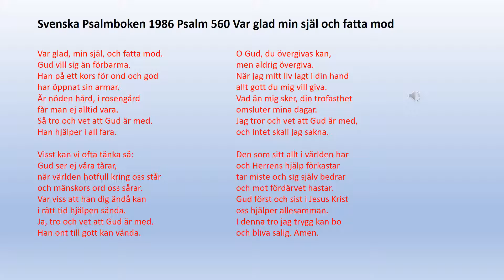Psalm 560 Var glad min själ och fatta mod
Var glad, min själ, och fatta mod.
Gud vill sig än förbarma.
Han på ett kors för ond och god
har öppnat sin armar.
Är nöden hård, i rosengård
får man ej alltid vara.
Så tro och vet att Gud är med.
Han hjälper i all fara.

Visst kan vi ofta tänka så:
Gud ser ej våra tårar,
när världen hotfull kring oss står
och mänskors ord oss sårar.
Var viss att han dig ändå kan
i rätt tid hjälpen sända.
Ja, tro och vet att Gud är med.
Han ont till gott kan vända.

O Gud, du övergivas kan,
men aldrig övergiva.
När jag mitt liv lagt i din hand
allt gott du mig vill giva.
Vad än mig sker, din trofasthet
omsluter mina dagar.
Jag tror och vet att Gud är med,
och intet skall jag sakna.

Den som sitt allt i världen har
och Herrens hjälp förkastar
tar miste och sig själv bedrar
och mot fördärvet hastar.
Gud först och sist i Jesus Krist
oss hjälper allesamman.
I denna tro jag trygg kan bo
och bliva salig. Amen.